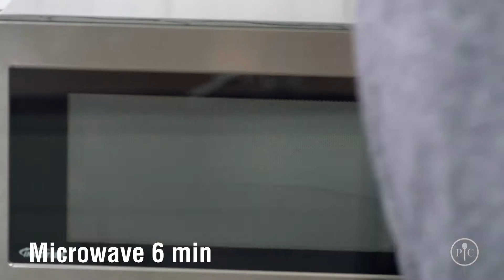How to Cook Pasta in the Microwave from PC